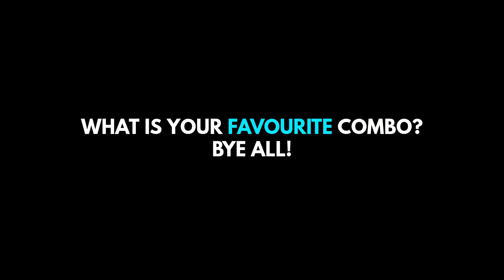UNUSUAL COMBO 🗿 THAT MAKES ENEMY CRY 🤣🔥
GARENA ADDED A NEW FEATURE FOR TATSUYA + KENTA COMBO CHARACTER TIPS AND TRICKS

FREE FIRE CLASH SQUAD RANKED MATCH GAMEPLAY HIGHLIGHTS

REX | REX FREE FIRE | REX FF | REX GAMING | REX YT | REX TAMIL | REX INDIA